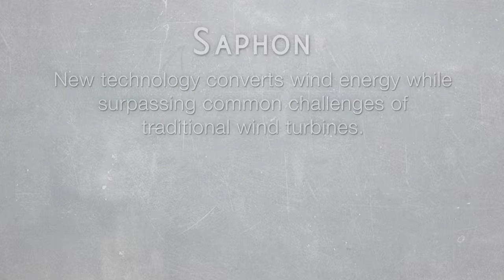Don Quixote (Zero Blade Wind Energy Converter)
Ocean Exchange 2015 Film Intern Video
Don Quixote

Inspired by "Zero Blade Wind Energy Converter" by Saphon Energy.

Saphon Energy has developed breakthrough innovation in wind energy named “The Saphonian”, the Zero-Blade wind converter. The Saphonian is a radical new way to generate efficient, cost-effective and sustainable green energy. It is radically different from conventional bladed turbines as it is bladeless and doesn’t rotate. It rather follows a back and forth 3D knot motion and has a simple and unique design that is largely inspired from sailboat motion. The bladeless design reconciles outstanding technical performances with ecological considerations. The Saphonian also offers major applicability across various industries. On-grid, off-grid and distributed energy markets are a major target for the zero-blade technology. The new machine could also be used as water pump and air conditioner mainly in remote locations.

Director: Brian O’Grady and Savannah Patterson
Producer: Savannah Patterson and Evan Griffith
Writer: Brian O’Grady
Director of Photography: Anthony Mack
Editor: Joe Brunett
Motion Designer: Angelica Sorauf and Shelby Elrod
Location/ Post Sound: Magnus Nelson and Clay Skinner
Featuring: Jim Goodlett